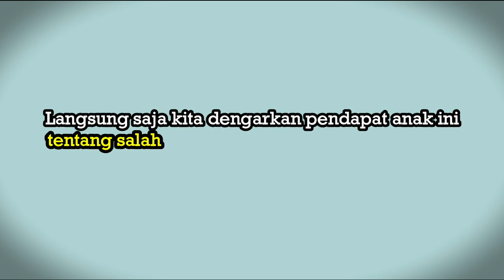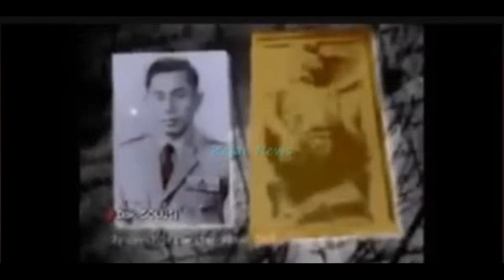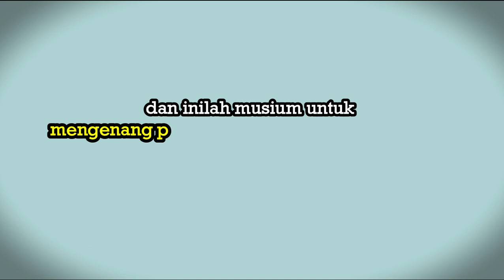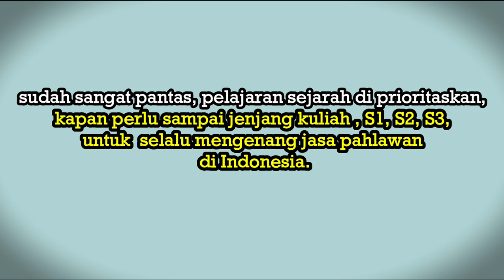pahlawan indonesia sedih dengar jawaban orang ini || SEJARAH INDONESIA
pahlawan indonesia pasti sedih dengar jawaban ini,
pahlawan indonesia pasti kecewa dengar jawaban ini,
pahlawan indonesia pasti miris dengar jawaban ini,

semoga dengan kejadian ini, pelajaran sejarah lebih di tingkatkan lagi di semua tingkatan jenjang pendidikan, kapan perlu sampai S1, S2 dan S3 , demi mengenang jasa jasa pahlawan kita yang telah gugur dan veteran perang yang ikut berjuang demi kemerdekaan indonesia. agar generasi mudanya dapat menikmati kemerdekaan seperti pada saat ini. agar setiap WNI mempunyai sikap nasionalisme yang sangat tinggi.

jadikan masa lalu sebagai pelajaran untuk menatap masa depan,

Sumber video :
Akun facebook Tyo sutar